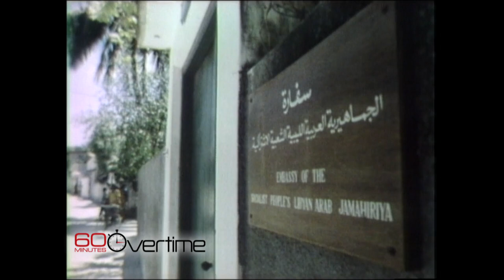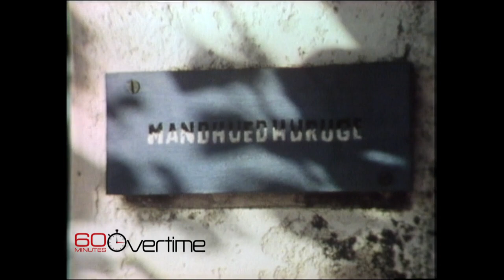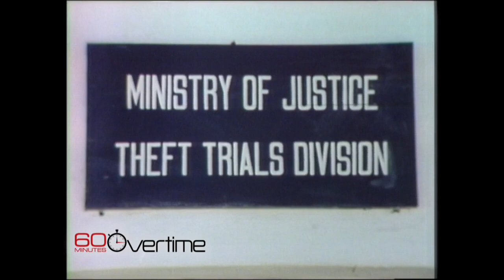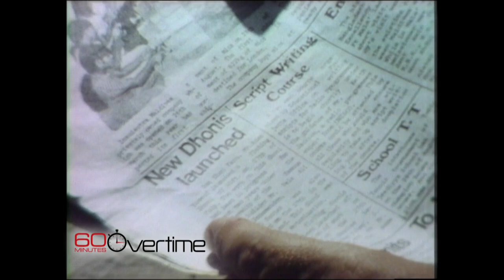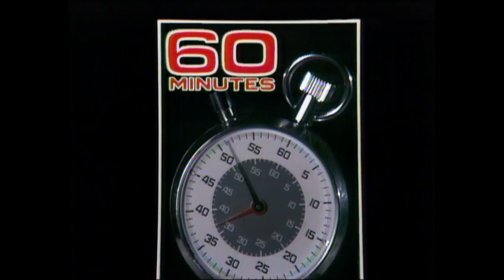It's a Long Way to Furudu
Morley Safer's report on the faraway atolls of the Maldives, where he stumbled across an unusual story of crime and punishment.